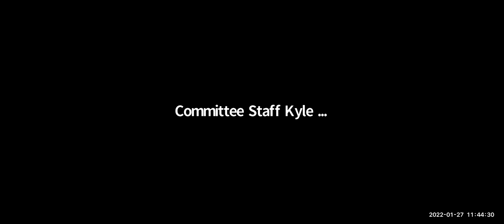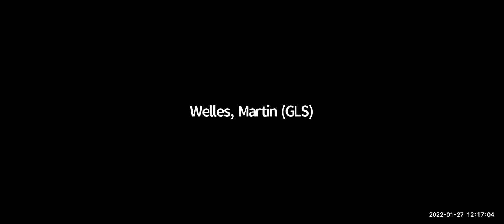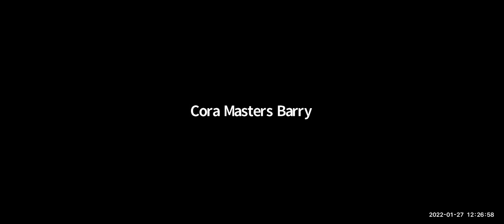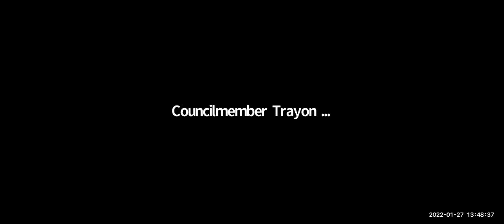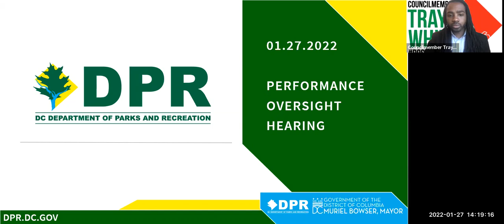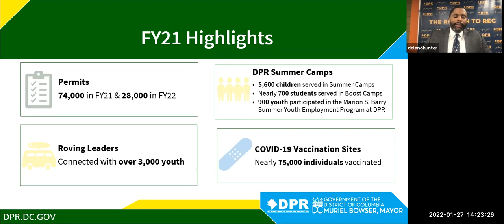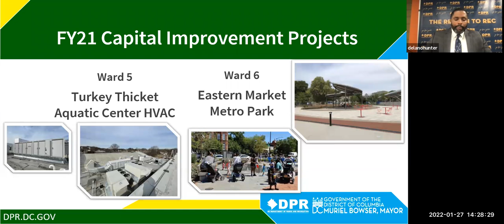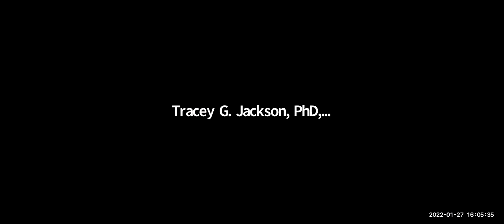Agency Oversight for the Department of Parks and Recreation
The Committee on Recreation, Libraries & Youth Affairs will hold a Performance Oversight Hearing.

The following agency will testified:

Department of Parks and Recreation